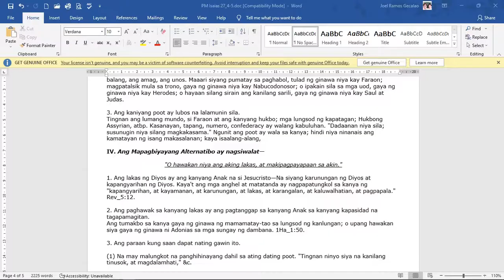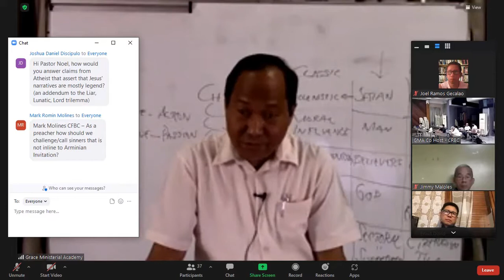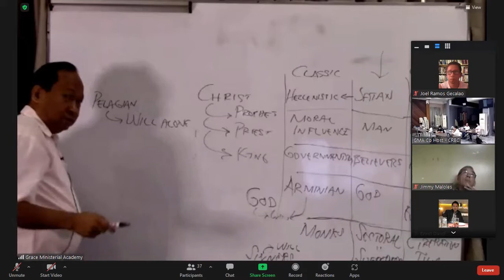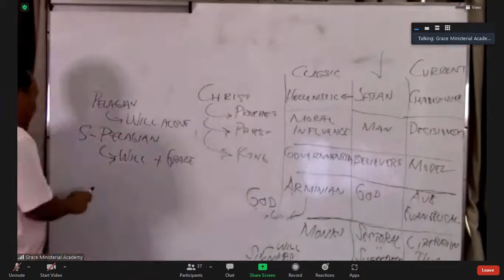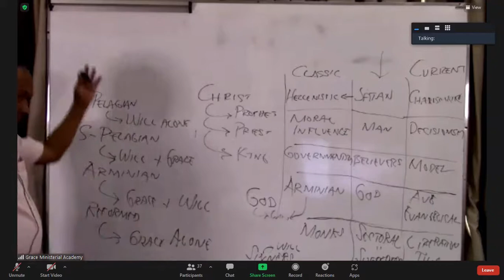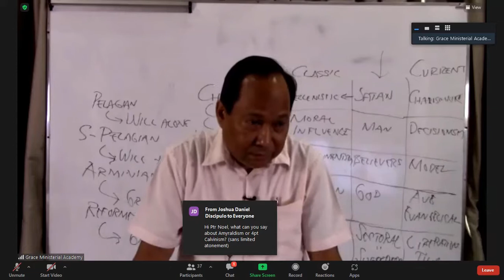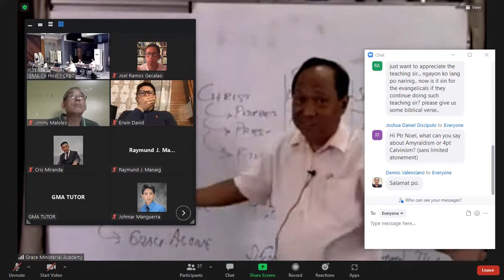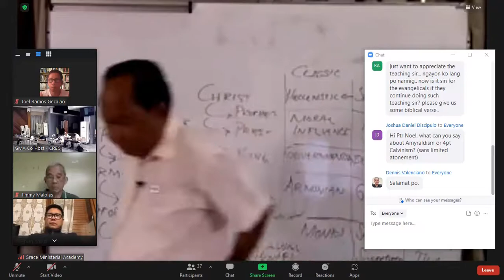Is the Crucifixion of Christ a legend?